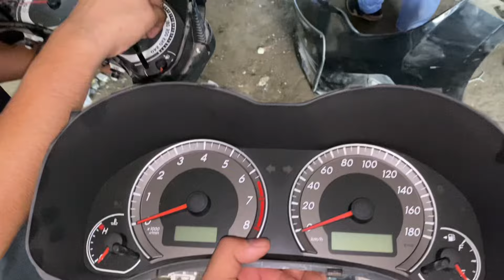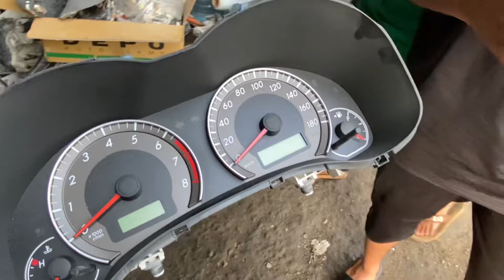New American Meter for LOWKEY / Gulsher e140